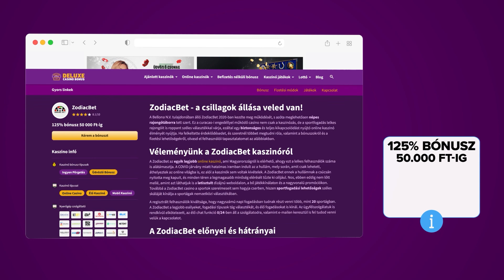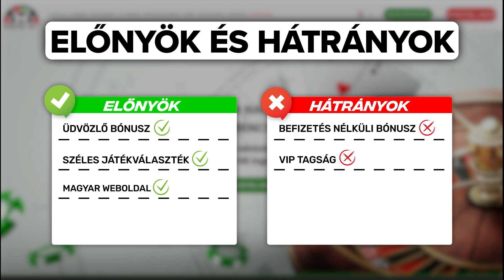Zodiac bet Kaszinó | Online Kaszinó Magyaroknak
Zodiac bet Kaszinó Online Kaszinó Magyaroknak videónkban az online kaszinó kedvelőknek bemutatjuk a Zodiac bet Casino -t. A Zodiac bet kaszinó egy Curacao-i licensszel rendelkező 2020-ban alapított online kaszinó. Az új játékosokat egy 125%-os üdvözlő bónusz várja 50.000 forintig és 25 ingyenes pörgetés. Ezen kívül elérhetőek további befizetési bónuszok, valamint Drops & Wins is az oldalon. Az oldalon több mint 4500 nyerőgép, táblajáték és élő kaszinó játék található.

18+ 🔞 Ügyelj a Szerencsejáték Függőségre! Játssz felelősségteljesen!

Videó részletei:
00:00 - Intro
00:03 - Zodiac bet Kaszinó Online Kaszinó Magyaroknak Bemutató
00:10 - Licensz, navigáció
00:29 - Játékkínálat
00:43 - Kaszinó bónuszok
01:00 - Be- és kifizetések
01:10 - Előnyök és hátrányok